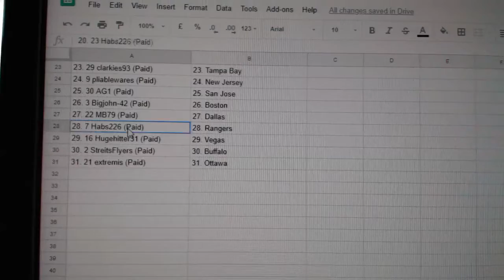Team Randoms - C&C #8932